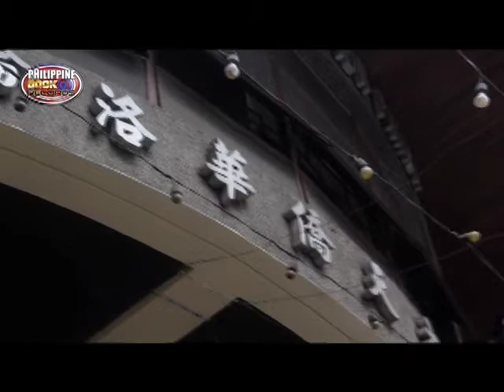First Chinatown - Philippine Book of Records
Episode 02 Part 3 of the Philippine Book of Records

Watch it every Sunday at 2:00-2:30 P.M. on GMA News TV!